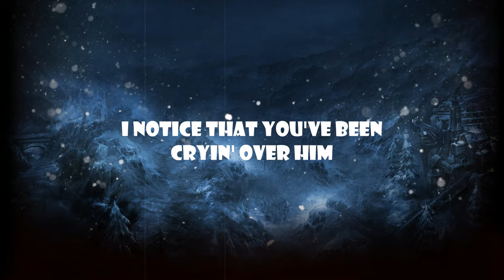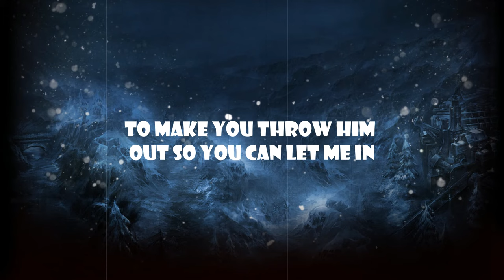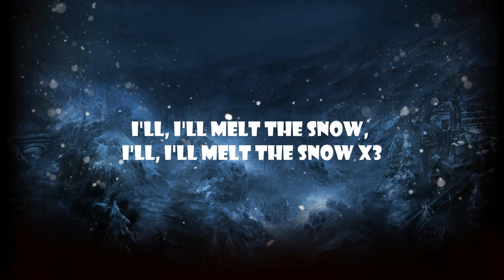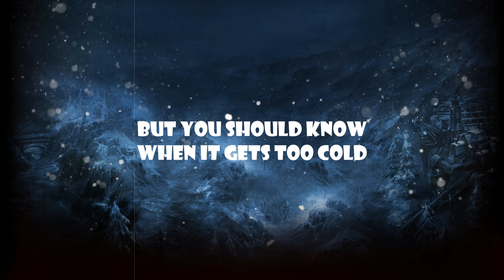Melt the snow - Shayne Ward - Lyrics Video